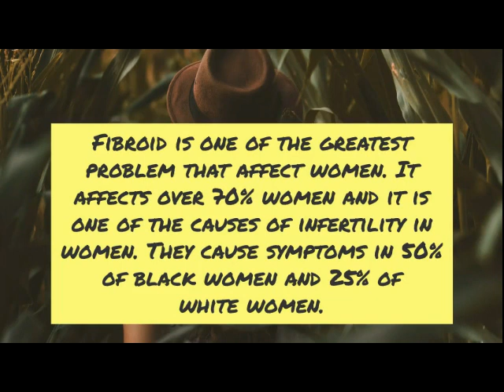Cellgevity and Fibroid | Glutathione and Fibroid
Cellgevity and Fibroid

Glutathione and Fibroid

BUY CELLGEVITY AT A DISCOUNT @ MAXCELLGIVITY.COM

This guide will show you how to get rid of my fibroid without surgery. The process is simply understanding the function of glutathione in fibroid and how to increase glutathione level in your body.

BENEFIT OF MAX CELLGEVITY.
Low level of glutathione in the body can lead to many complications and diseases in the human body. The low level of glutathione has been found to cause over 75 diseases in the human body including diabetes, Arthritis, Stroke, Hepatitis B&C, Alzheimer/Memory Loss, Sickle Cell, Cancer, Kidney Disease etc.

There is an amazing medical findings for enhancing and restoring the body's health with a protein immune system supplement.

However, research has brought hope. With the findings of the the glutathione enhancement supplement called Cellgevity. Patient or people wishing to stay above this ailments can very well replace the lost glutathione in their body.

This can be done by taking the right dosage of cellgevity daily. Cellgevity intake has been found to very well increase the glutathione level.

The best and working reversal and cure for over 75 terminal sicknesses is cellgevity. It strenghtens the body immune system thus reviving the damaged cell.

Cellgevity is the cheapest and best glutathione enhancement supplement you can get out there.
you can buy cellgevity at a very reduced price and also make income introducing others to this health and life changing product.

VISIT MAXCELLGIVITY.COM

can glutathione shrink fibroid

glutathione dosage for fibromyalgia

can cellgevity shrink fibroid

supplements to shrink fibroids

low carb diet and fibroids

Searches related to Cellgevity and Fibroid
effects of glutathione on fibroids

glutathione and fibroids

can a fibroid patient take folic acid

cellgevity benefits

cellgevity and hormonal imbalance

can glutathione cure fibroids